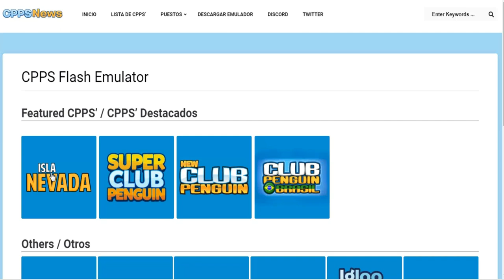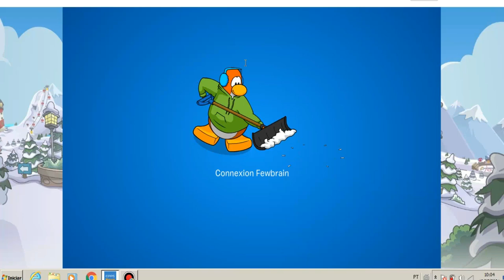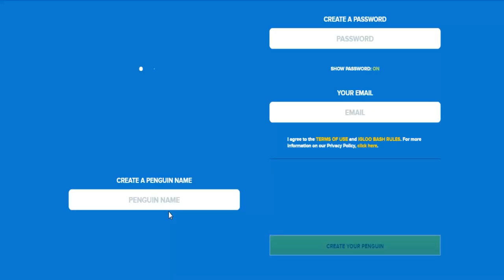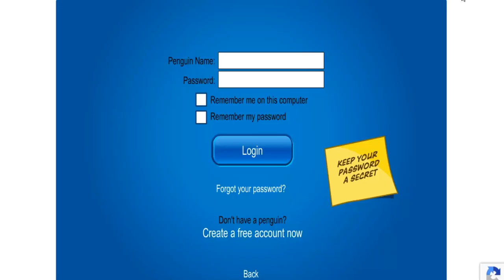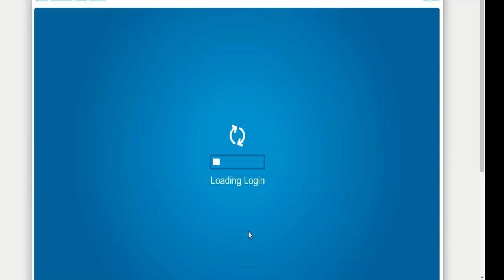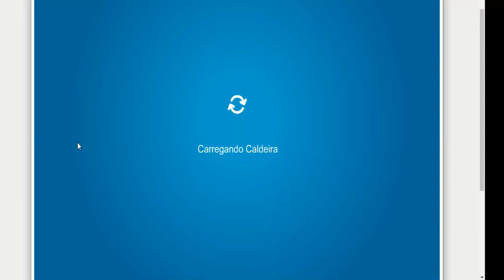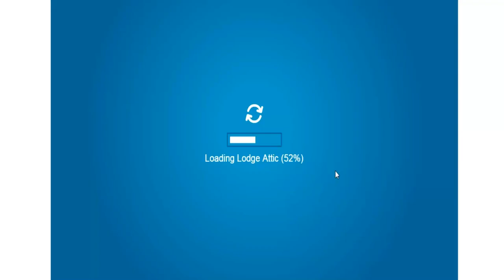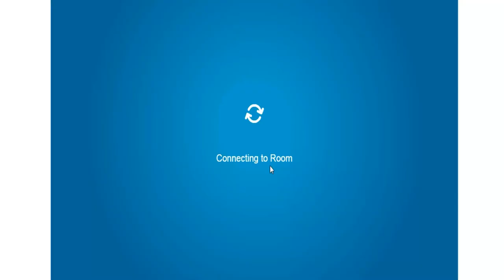Melhores Club Penguin Piratas Sem Flash Player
MELHORES CLUB PENGUIN PIRATAS

◇ Página: @detectivefewbrain
□ Ao Vivo: fewbrain2011 ♡
○ Outras Redes: @juninhofewbrain◇